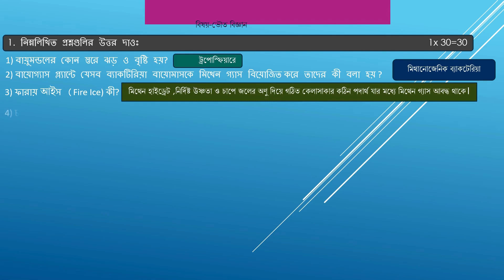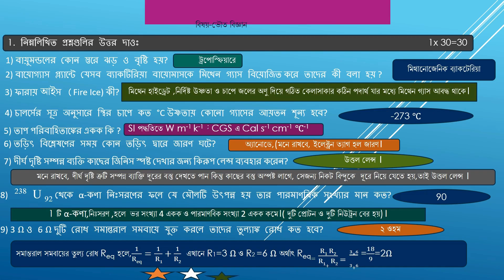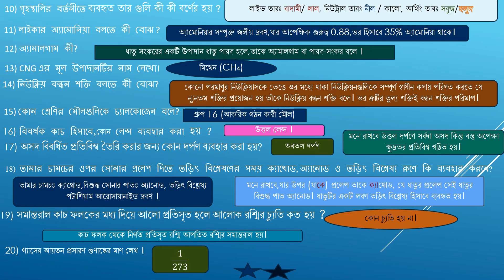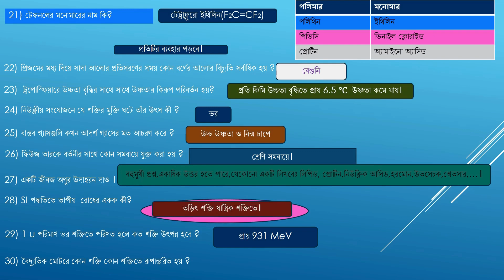মাধ্যমিক প্রস্তুতিঃ২০২৪ ,পর্ব-4; ভৌতবিজ্ঞান সংক্ষিপ্ত প্রশ্নোত্তর।Physical Science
মাধ্যমিক পরীক্ষার ভৌত বিজ্ঞান বিষয়ের ত্রিশটি অতি সংক্ষিপ্ত প্রশ্ন উত্তর ।suggestion